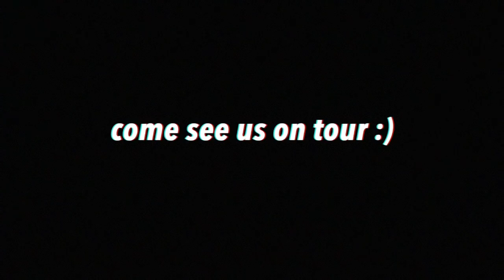DUBLIN!! || vlog 10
ALMOST TO 2 MIL! Love you w all my heart!

IG and twitter- @kenzieziegler
Musical.ly- @mackenzieziegler

Make sure to download my new song 'breathe'!

Xoxo